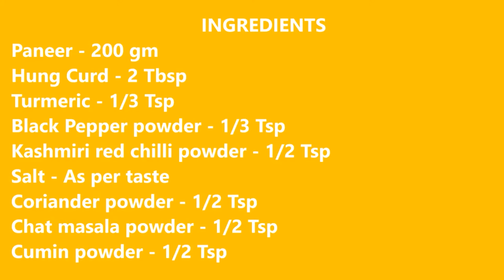Eid Dawat Special Paneer Tikka| Sub ka Dil Jeetly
Make your EID more special to try this easy and yummy Paneer Tikka recipe. Happy Eid In advance from the Food bond family ❤

Ingredients:

1- Paneer 200gm
2- Hung curd 2 Tbs
3- Turmeric 1/3 Tsp
4-  Black Pepper powder 1/3 Tsp
5-  Kashmiri red chilli powder 1/2 Tsp
6-  Salt according to test
7-   Coriander powder 1/2 Tsp
8-   Chart masala 1/2 Tsr
9-   Cumin powder 1/2Tsp
10- Ginger garlic paste
11-  Lemon juice 1/2 pc
12-  Mustard oil 2 Tbs
13-  Basin 1 Tbs
14-  Carom seeds
15-  red, green and yellow bell peppers (any colour which you have, you can use)
19-   Onion diced 1 bowl

Timestamp:
00:12 All ingredients list
00:15 Add all spices to the bowl
01:02 Take a pan and heat oil on it
01:07 Add ajwain and basin and cook them for 1 mint and add this mixture in the bowl.
01:21 Mix well
01:31 Add paneer in the shape of the cube
01:41 Add bell Peppers
01:54 Add onions
02:01 put the mixture in the refrigerator for 2 hours
02:21 For set paneer in the toothpick Follow the method in the video
02:42 Fry it for 3 to 4 mints